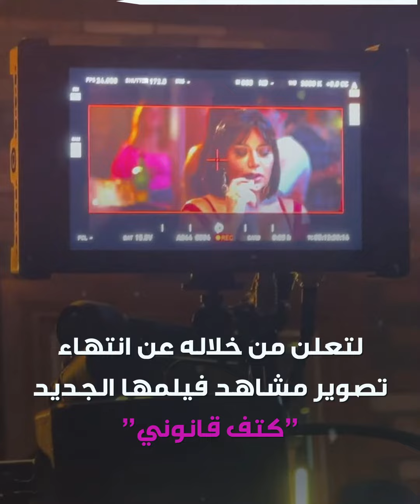الفنانة المصرية رانيا_يوسف تستفزّ متابعيها "بفستان قصير مكشوف الصدر".. تعرف على التفاصيل!